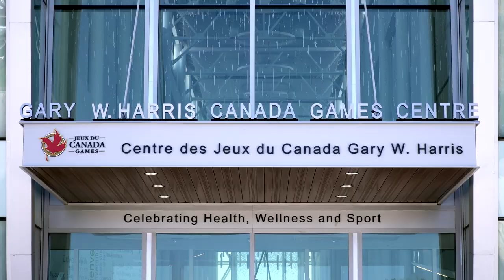Red Deer College | Fitness Centre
Join Red Deer College’s active, inclusive and vibrant community with a fitness membership at RDC’s Gary W. Harris Canada Games Centre!